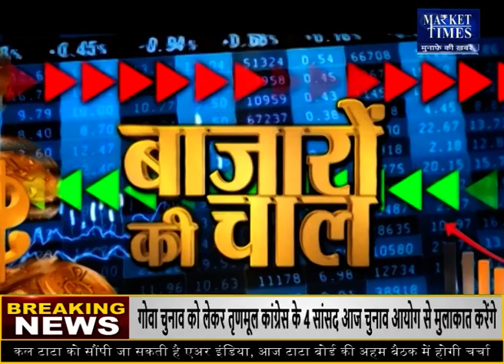सोयाबीन में कब आएगी तेजी ? Market Times TV